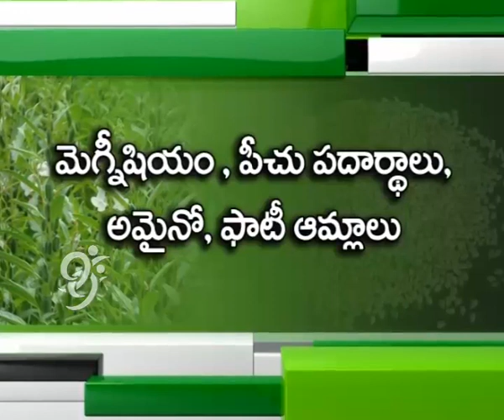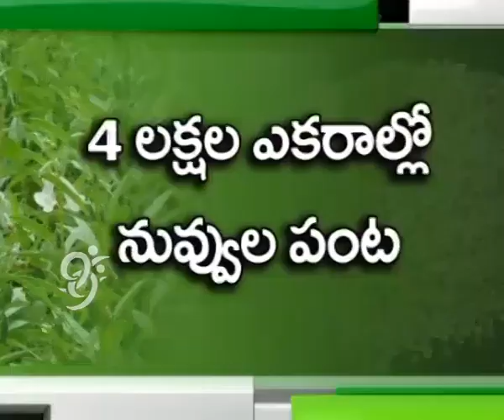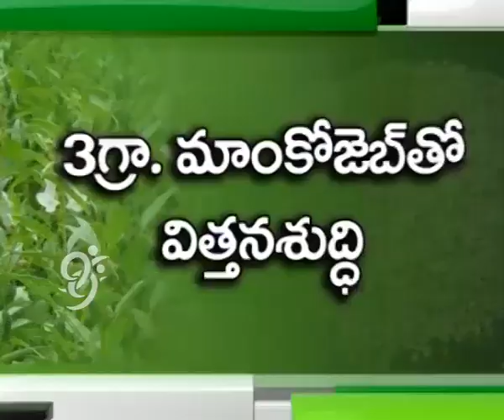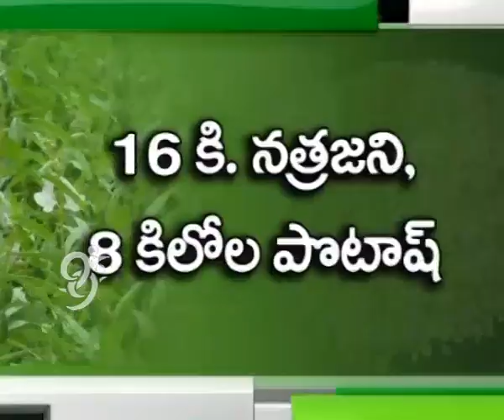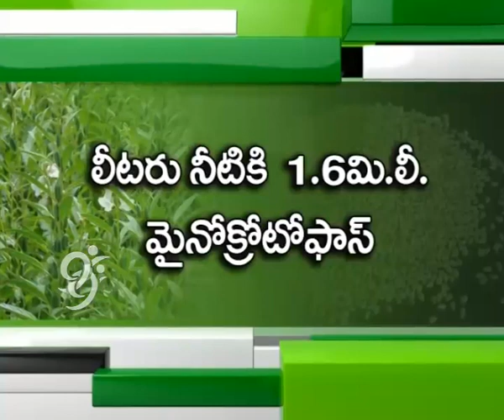Eruvaka - 12-08-2014 - 99tv